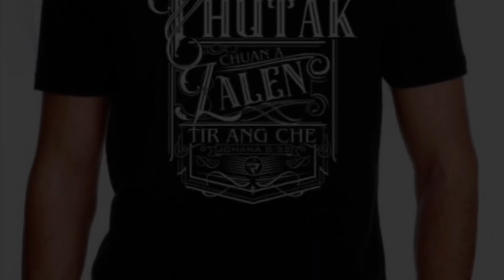BEHIND THE SCENE | Zorema & Jonathan Lianhna | SNS | SHARING & CAROL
SNS Sharing & Carol Zorema Khiangte leh Jonathan Lianhna te nen hun kan hman tur kan inbuatsaihna tawi leh a hnu lama kan review na a ni a, chumi kara kan infiamna te a ni tel bawk.

Viewers te tan a hlimawm tura thianho kan infiamna a ni e.